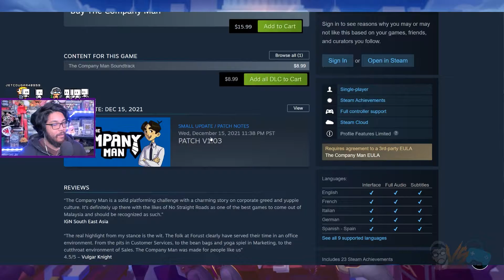The Company Man - Get Promoted For Hitting Your Boss! (Mabimpressions)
This The Company Man Switch port! Thanks for checking out my The Company Man review on this episode of Mabimpressions! Hope you enjoy the The Company Man gameplay. This is a The Company Man first impressions and The Company Man walkthrough. Is The Company Man worth playing? Is The Company Man worth buying?

I’m always down to start a The Company Man playthrough, and The Company Man gameplay walkthrough if enough people are interested.

Battle the corporate machine in The Company Man! A 2D action-adventure where you can hit your crazy co-workers with a keyboard and shoot your evil bosses with emails. Survive the struggles of working life and fulfill your lifelong quest to be CEO!
THE WAR OF WORK
Jim finally graduates from university, ready to launch his epic career in the Good Water Company. But things quickly spiral into insanity as he finds himself fighting to keep his job.

Drink coffee to survive the tortures of working life. Learn the quirks of each department, from the air-conditioned ice lands of accounting to the mountains of paperwork in human resources, beating every floor on your journey to the top!

GAME FEATURES
Unique enemies including real-life inspired farting co-workers.
Beautifully painted environments.
Thoughtfully crafted hand-drawn animations.
Classic side-scrolling action.